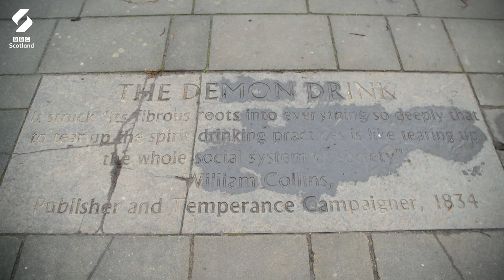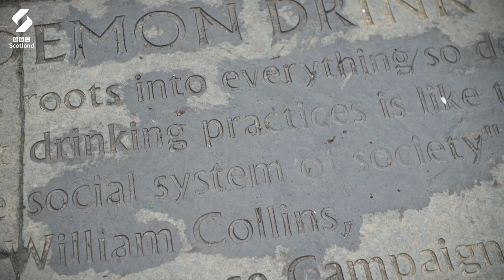The Temperance Movement | Darren McGarvey's Addictions | BBC Scotland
Darren McGarvey learns about Scotland's historic drinking culture - and the Temperance Movement set up to to quell it.

If you have been affected by any of the issues raised, find support via the BBC Action Line